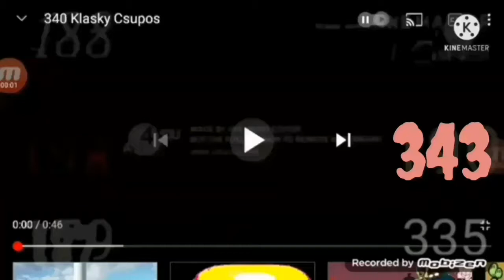348 Klasky Csupos